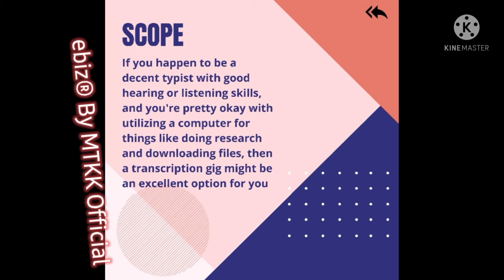Scope Skill And More || Tips & Tricks || eBiz By MTKK Official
Top 10 Fields Highest Paid jobs | Top fields scope in pakistan,
Get Paid $960+ In Less Than 5 Mins Of Work! Make EASY Money Online Beginners 2022,